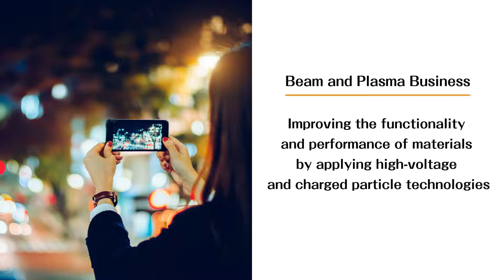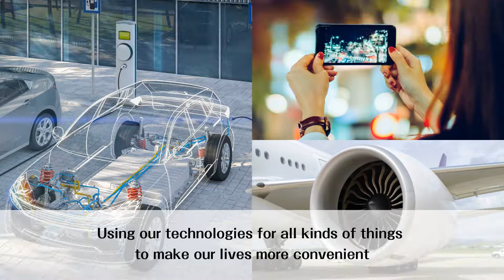NISSIN ELECTRIC Company Outline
The Nissin Electric Group provides products and services that support a sustainable society and industrial infrastructure, with an emphasis on power system and energy equipment.
Our products play a key role everywhere to support society and everyone’s lifestyles.